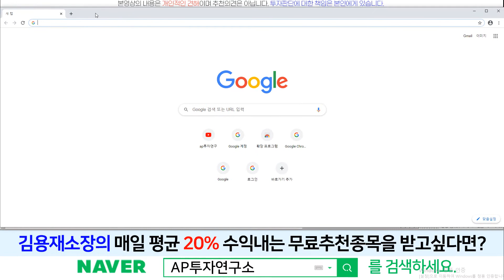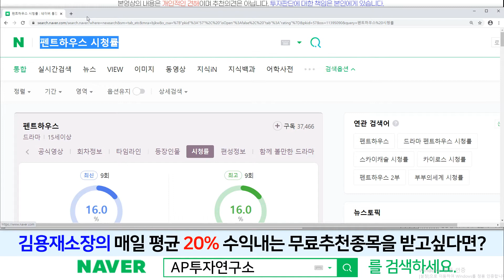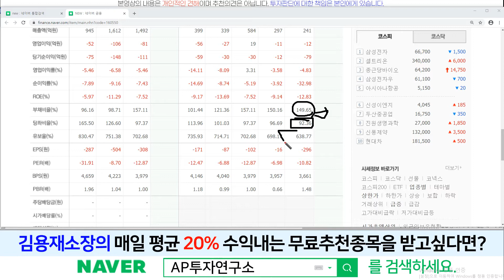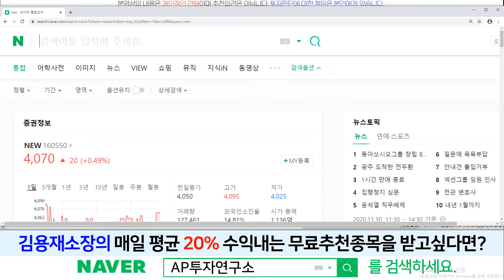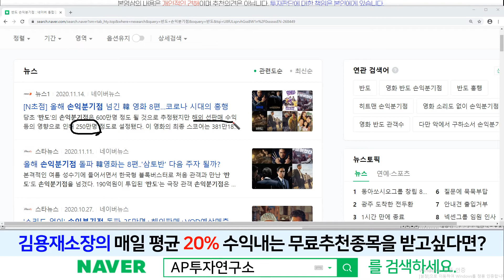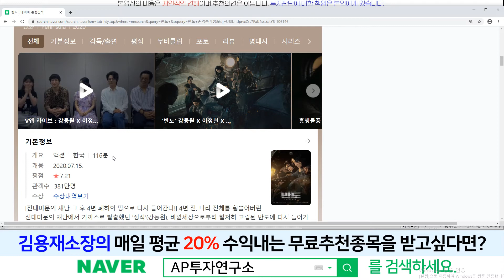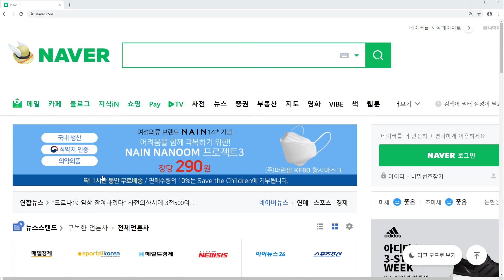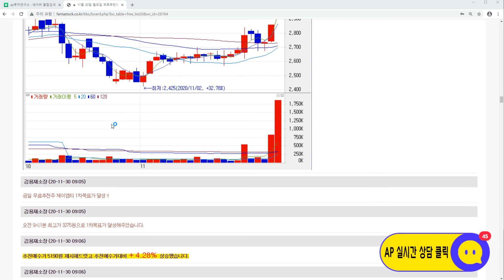new(160550)-영화 반도의 투자배급사! 3분기 실적과 앞으로의 방향성은?